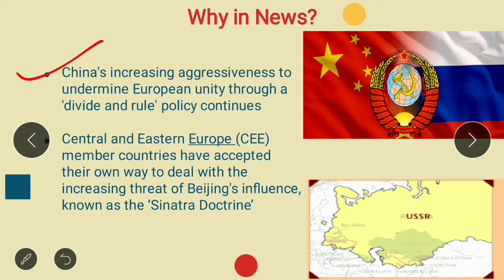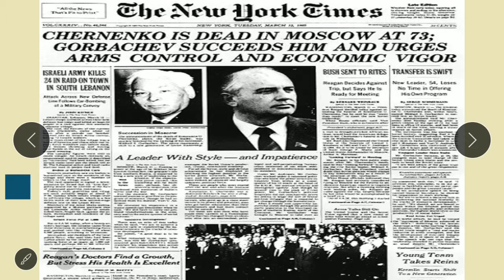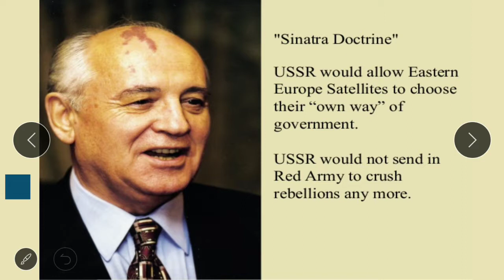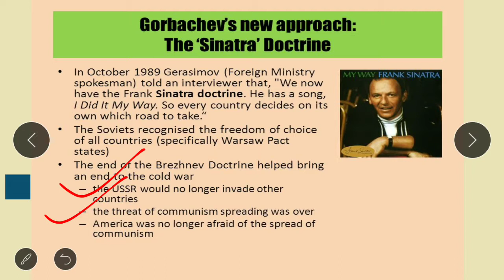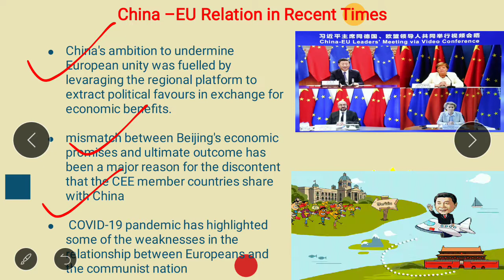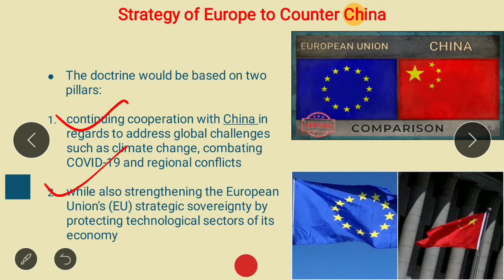European Union(EU) adopts 'Sinatra Doctrine' to counter China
China's increasing aggressiveness to undermine European unity through a 'divide and rule' policy continues

Central and Eastern Europe (CEE) member countries have accepted their own way to deal with the increasing threat of Beijing's influence, known as the ‘Sinatra Doctrine’